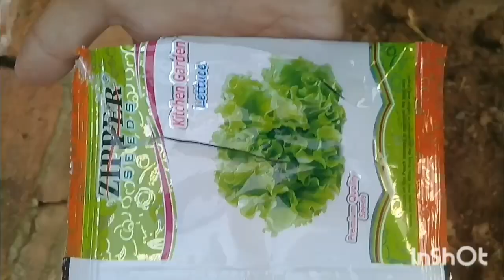Growing carrot, turnips, radish, salad leaves & coriander/ Growing vegetables November| DZ Gardening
No need for a garden, grow eggplant at home with many fruits and high yield TEO Garden
Grow Coriander at home in water;
Dhaniya उगाने का सबसे आसान तरीका : Coriander
Beautiful Portulaca (Mossrose) planting waterfall garden ideas for small gardens
No need for a garden, Growing Strawberries at home is very easy
Flower Hindi Malayalam Tamil
How To Grow Mogra Jasmine Plant From Cuttings | Mogra | Jasmine
The method of growing watermelon the whole world does not know, the fruit is ... Terrace garden ideas
No need for a garden, grow eggplant at Teo Gardes home with many fruits and high yield
Important tips for winter gardening
Useful Plants Hacks And Gardening Tips 5-Minute Crafts SHORTS
21 AMAZING PLANTS IDEAS || DIY Gardening Tricks You Should Know 5-Minute Crafts
27 GARDENING HACKS YOU'LL WANT
FS) TO KNOW 5-Minute Crafts
पौधों के लिए मिट्टी खुद तैयार करें रसोई के कचरे से खुद खाद बनाएं या गाय के गोबर की खाद का उपयोग करें
Growing tomato plants
How to grow lemon tree from seeds at home
Spread them over the soil surface and gently mix with top soil
बालों की अनेक समस्याओं का एक घरेलू उपाय | प्याज़ का तेल आसान तरीके से | DIY Onions
Green Onion farming in Japan agriculture Gardening and Bonsai
Chinese farmer harvest purple Onion agriculture Amazing China.

Your searches;
how to grow carrot plant from carrot
how to grow turnips
how to grow carrot seeds
how to grow microgreens
cauliflower
tips to grow garlic in water bottles
carrots
how to grow vegetables
how to grow your own food
tips to grow garlic
how to grow potatoes
fall vegetables to grow
how to collect carrot seeds
how to regrow everything
how to regrow vegetables
how to make carrot celery soup
how to grow microgreens at home
how to grow tomatoes
grow
how to grow spinach at home
how to grow spinach
how to grow spiritually
how to grow spinach from seed
how to grow spider plant from cutting
how to grow spider plant
how to grow spiritually apostle joshua selman
how to grow spiritually in christ
how to grow spring onions at home
how to grow sprouts at home
how to grow spring onions
how to grow sprouts
how to grow sphagnum moss
how to grow vegetables at home
how to grow veins
how to grow veins in your arm at home
how to grow venus flytrap from seed
how to grow vegetables in pots at home
how to grow venus flytrap
how to grow vanilla plant
uk
how to grow carrots at home
how to grow carrots
how to grow cauliflower
how to grow carrots from seed
how to grow cabbage at home
how to grow cactus at home
how to grow coriander at home
how to grow coriander from seeds
how to grow coriander
how to grow corn
how to grow coconut tree at home
how to grow courgettes
how to grow corn at home
how to grow coriander in water
how to grow spinach uk
how to grow spinach indoors
how to grow spinach in pots
how to grow spinach in containers
how to grow turnips animal crossing new horizons
how to grow turnip at home
how to grow turnips uk
how to grow turnips in containers
how to grow turnips from seed
how to grow turnip greens
how to grow turnips from turnip tops
how to grow turnip greens from seed
how to grow turnips valheim
how to grow radish at home
how to grow radish
how to grow radish from seed
how to grow radish uk
how to grow radish microgreens
how to grow radish at home without seeds
how to grow radicchio from seed
how to grow radish from store bought
how to grow radish in pots
how to grow radish from cutting
how to grow carrots from carrot tops
how to grow carrots in containers
how to grow carrots in minecraft
how to grow carrots uk
how to grow carrots from seed uk
how to grow carrots in a bag
how to grow carrot seeds at home
how to grow salad
how to grow salad leaves at home
how to grow salad leaves
how to grow saffron at home
how to grow saffron
how to grow sage
how to grow salad leaves from seed
how to grow sage from seed
How to grow
how to grow cauliflower at home
how to grow cauliflower without seeds
how to grow cauliflower from seed
how to grow cauliflower uk
how to grow cauliflower in containers
how to grow cauliflower from stem
uk
how to grow cauliflower at home without seeds